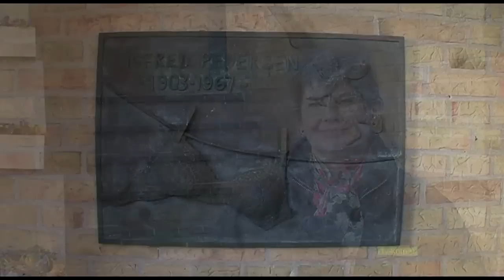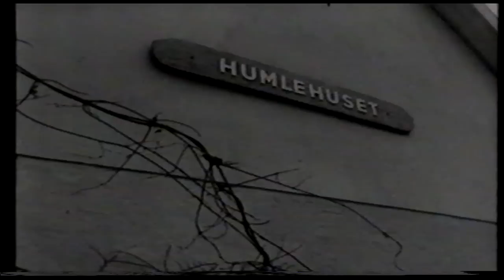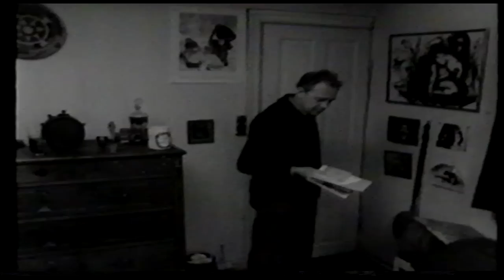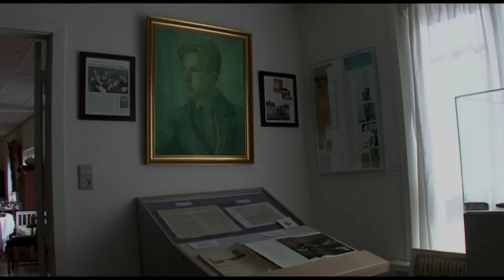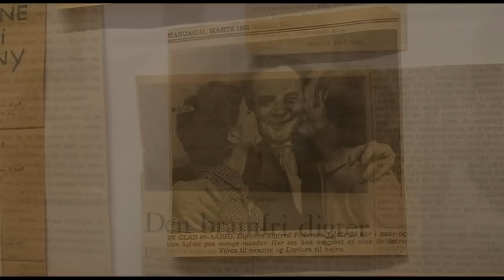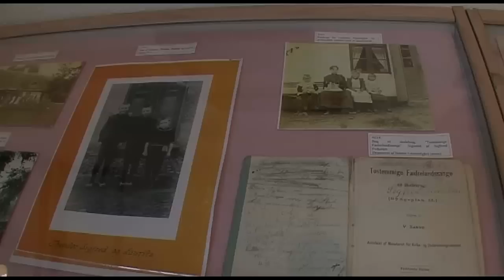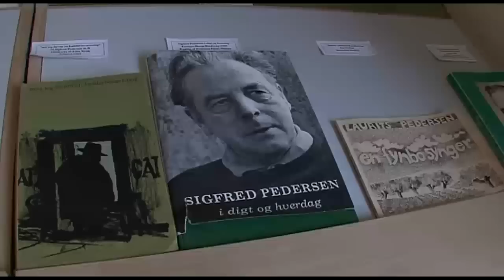Sigfred Pedersens 110-års fødselsdag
Digterens fødselsdag blev fejret i Humlemagasinet i Harndrup ved en reception den 10. marts.
Samtidig fyldte Sigfred Pedersen Museet 10 år. Her viser vi klip fra dagen og optagelser med Sigfred.